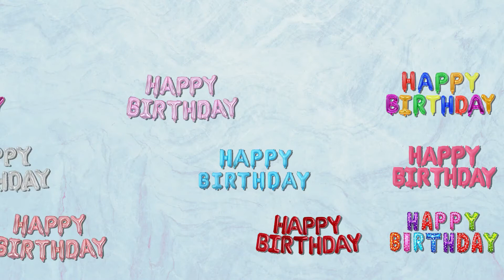Foil Balloon Decoration Ideas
Made from premium-grade foil, these balloons are easy to inflate and simple to hang.

✅ Free UK delivery on all orders
✅ Same Day Dispatch on orders before 2 pm